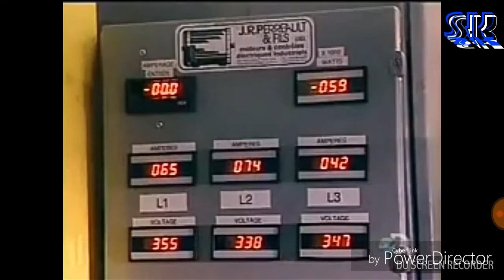Cara gulung dinamo / Rewinding motor pakai mesin cetak sampai pemasangan kembali pjbs CHANNEL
Tekhnologi motor listrik, apabila terjadi kebakar gulungan dynamo dengan hasil ukur tahanan isolasi terhadap body nilainya 0 ohm